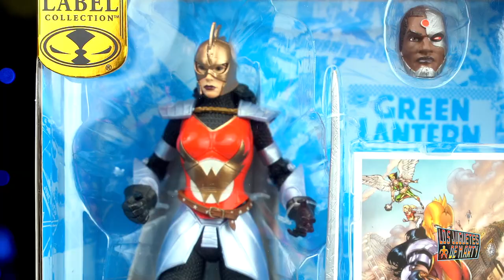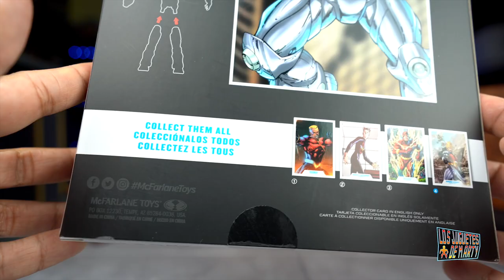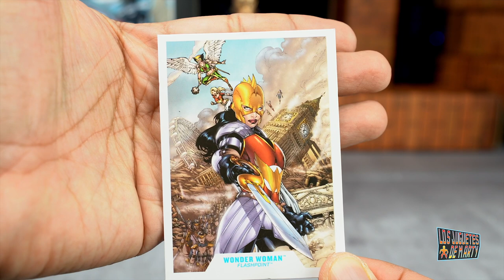ABRIENDO LA WONDER WOMAN FLASHPINT Y ARMANDO A CYBORG MCFARLANE TOYS DC MULTIVERSE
Hoy completamos la wave de Flashpoint de Mcfarlane con Wonder Woman y finalmente podemos armar la BAF de Cyborg.